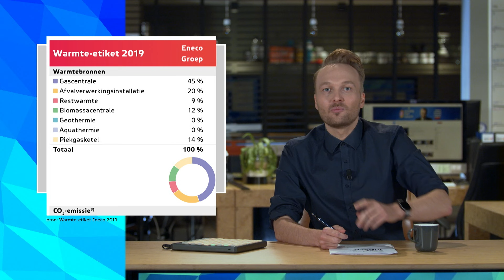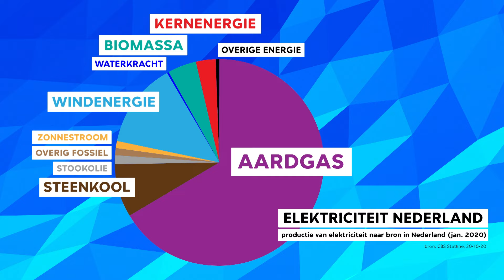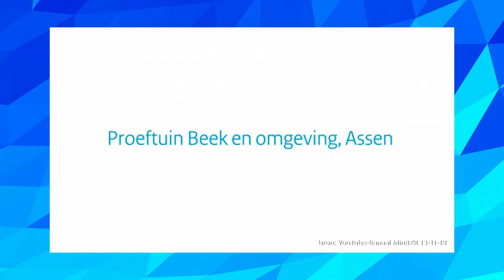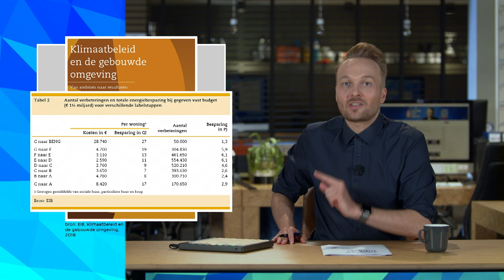Nederland gasvrij | Zondag met Lubach (S12)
We willen van ons aardgasnetwerk af, maar er is nog geen geschikt alternatief. We moeten nu niet allemaal wijken gasvrij gaan maken, maar heel Nederland isoleren.

Dit is het twaalfde seizoen van Zondag met Lubach. Zeven dagen nieuws in dertig minuten, satirisch geremixt door Arjen Lubach. Zondag met Lubach, zo goed als nieuws. ZondagMetLubach zie je iedere week om 21.15 uur op NPO3 en YouTube.

Deze video komt uit uitzending 8 van seizoen 12 van Zondag met Lubach. Kijk hier de hele aflevering